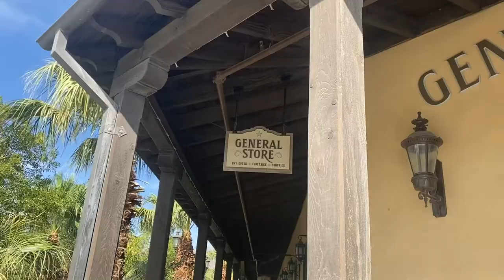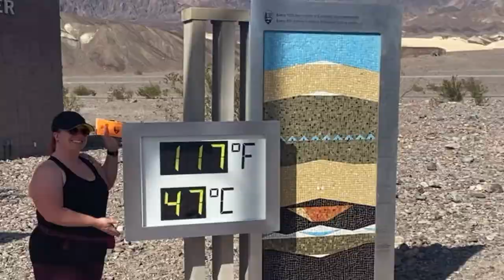VLOG- Heading To Death Valley in 117 degrees Heat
Camera Gear
iPhone 11
Manfrotto Tripod
iPhone Mount
Rode Video Mic
Mic Wire for IPhone